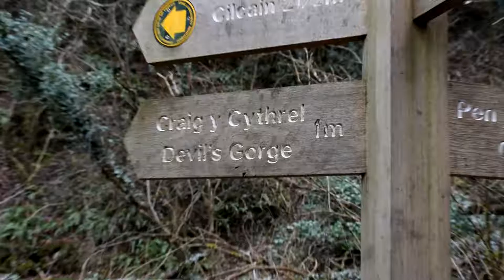Exploring Devil's Gorge! (ROCKS THROWN AT US)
So yeah, it is safe to say we shit our pants! xD

"Yes I use the name Ryanw8451 a lot!"